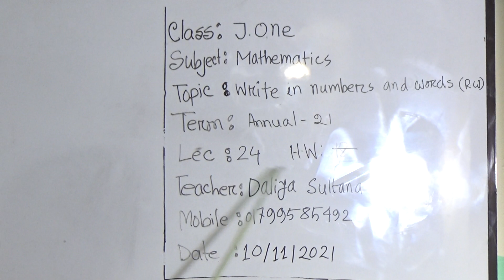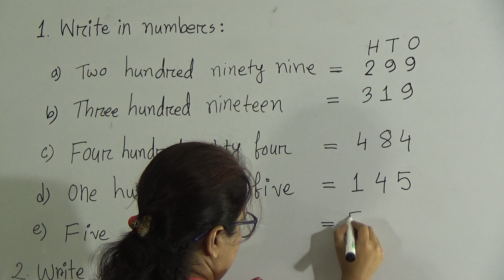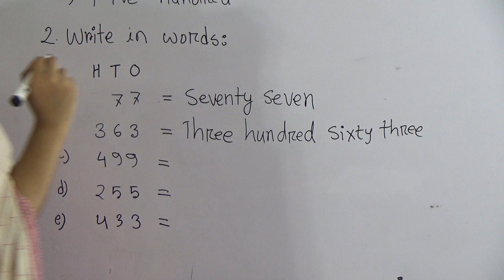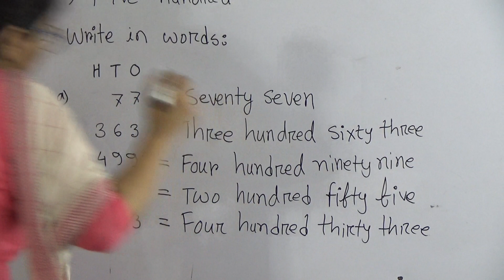Class: Junior One, Subject: Mathematics (Lecture- 24), Topic: Write in numbers and words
Annual Term
Class: Junior One
Subject: Mathematics (Lecture- 24)
Topic: Write in numbers and words
Teacher: Daliya Sultana